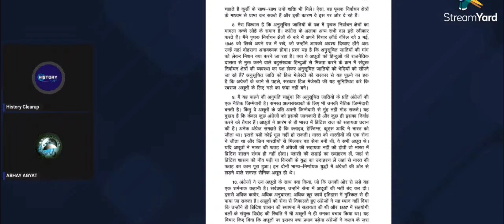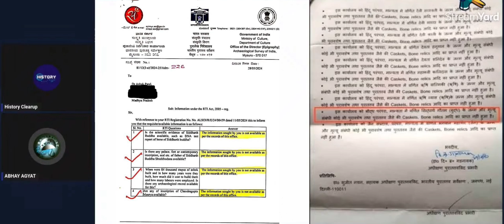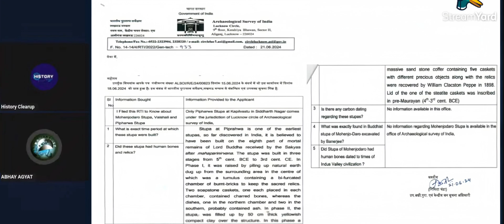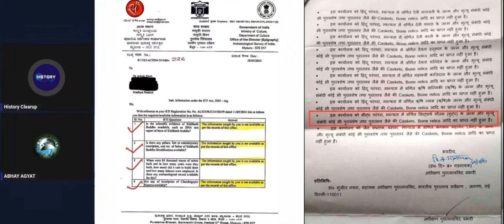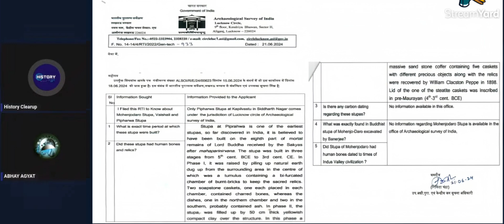Sanatan Samiksha Exposed On Buddha Archaeological Evidence (ASI) Report